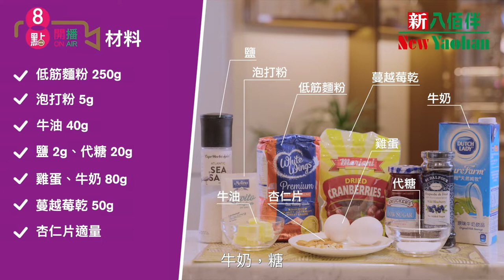「新八佰伴」8點開播 第一集 - 英式下午茶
澳門「新八佰伴」eStore官方頻道